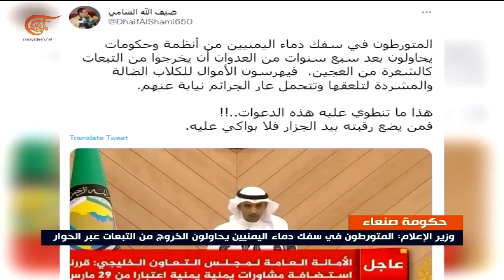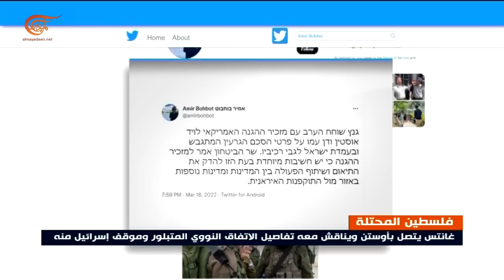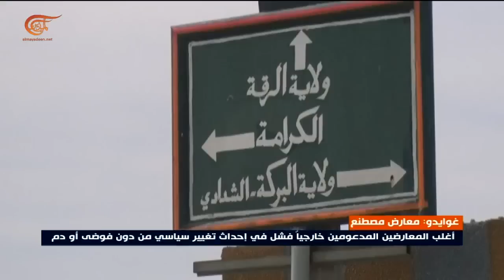نشرة الثانية عشرة | 2022-03-19